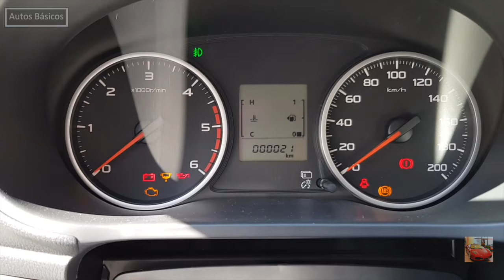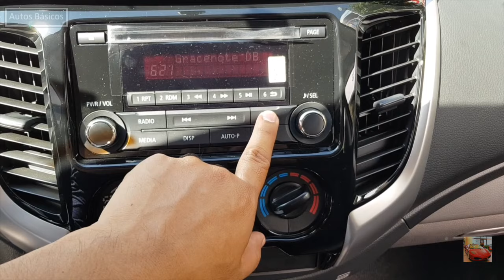Mitsubishi L200 2017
Cotizaciones :  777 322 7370  /  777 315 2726
Av. Río Mayo # 1502
Col. Jardines de Cuernavaca
C.P. 62360
Cuernavaca, Morelos.

GLS DIESEL DOBLE CABINA 4X4
Precio promocional $428,900 MX    ≈    $22,573 USD
Precio de lista          $431,900 MX    ≈    $22,731 USD